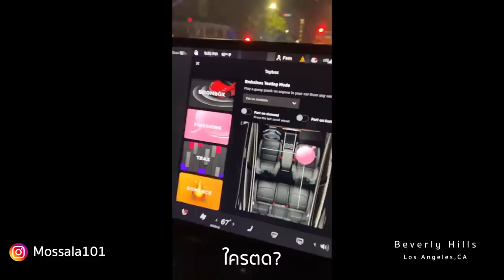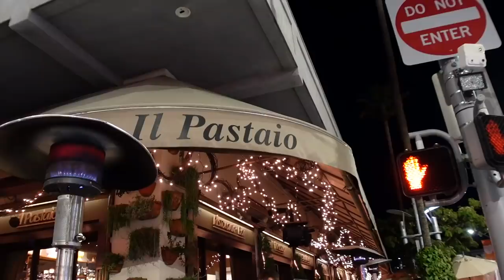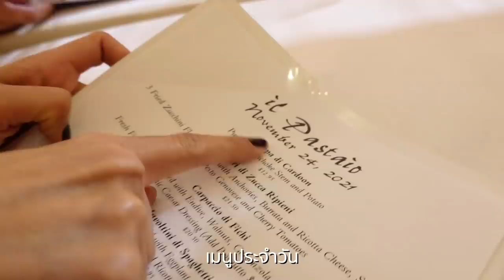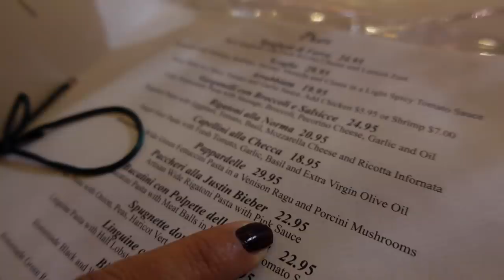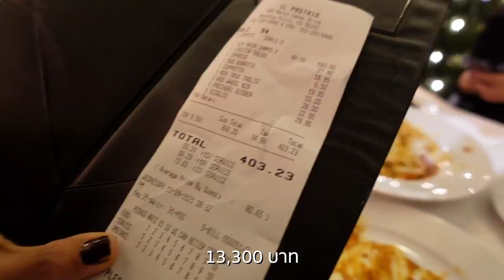ย่านคนรวยกลางดึก กินร้านโปรด"จัสติน บีเบอร์" ใน LA มอสลา |Rodeo Beverly Hills at Night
พาบุกย่านเศรษฐีใน Los Angeles แหล่งช้อปปิ้งคนรวย Rodeo Drive กลางดึก
พร้อมพาไปกินอาหารร้านประจำของ "จัสติน บีเบอร์ " ร้านดังในย่าน Beverly Hills
24/11/2021